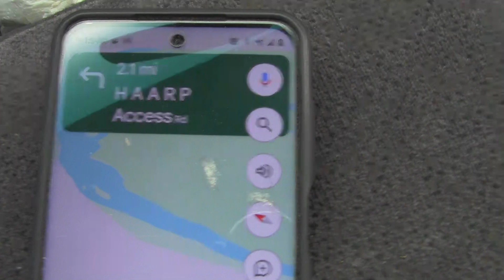On the road to the HAARP!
It's rainy!